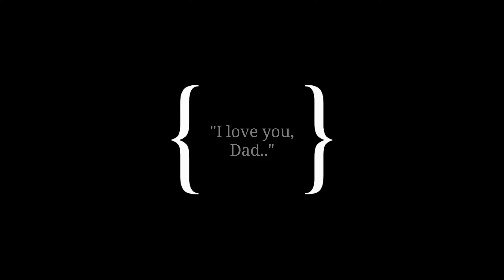"Family Reunion" || Gacha Club Skit || OC Backstory (?)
UwU

I hope y'all enjoy this TwT
it was ALL improvised

this storyline is connected to

if you've read the description
comment your reaction of all of these characters being half siblings :0 I think it's pretty creative of me, NGL 😌✨

In case you guys didn't know i have 2 Other channels!!

Apps I use to Edit are:
Kinemaster Pro
Power Director pro
Filmora Go(For FX)

I re-installed amino!!
Go follow me on the Gacha Life Amino!